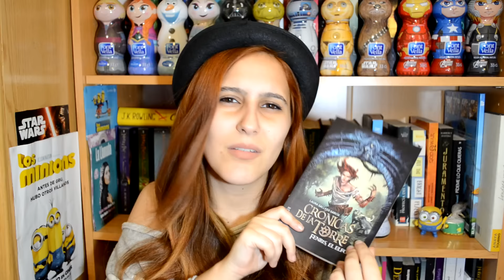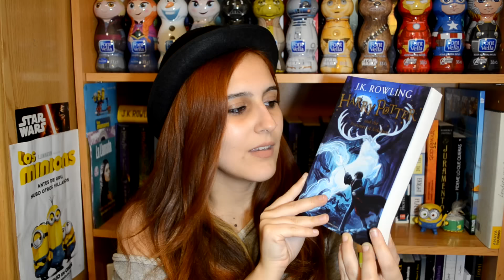PORTADAS FAVORITAS (Mayo 2016) | Sther Weasley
¿Y a quién no le gustan las portadas? La verdad es que cuando terminé de grabar el vídeo vi portadas que también me gustaban mucho y bueno... quizá en un tiempo haga una ''segunda parte''
Estas portadas favs variarán cuando lleguen nuevas a mis estanterías ♥

~ NUEVO VÍDEO LOS MIÉRCOLES O LOS VIERNES ~